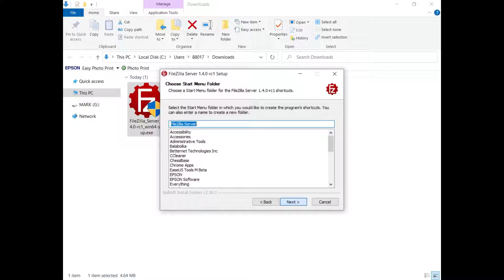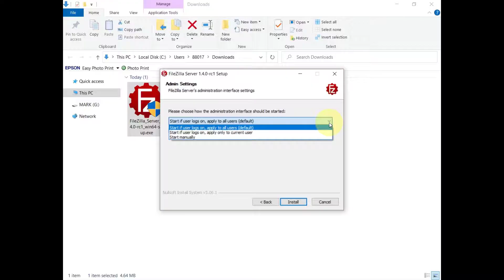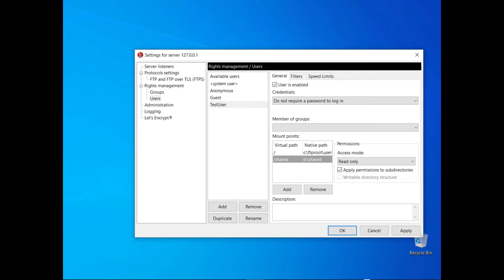How to Install and Configure FileZilla Server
This tutorial provides a comprehensive guide on how to install and configure FileZilla Server for Windows.